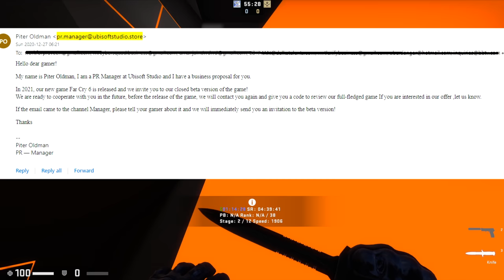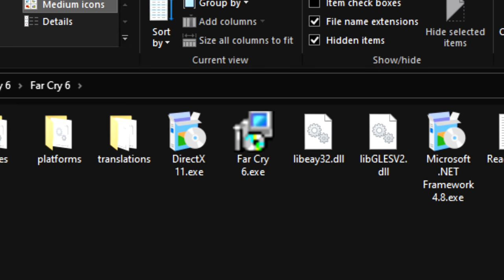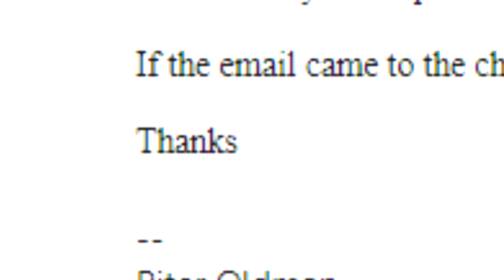I GOT HACKED BY UBISOFT AND ALMOST RUINED MY LIFE WITH CRYPTO 🥶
Man getting back into cs surfing is so good